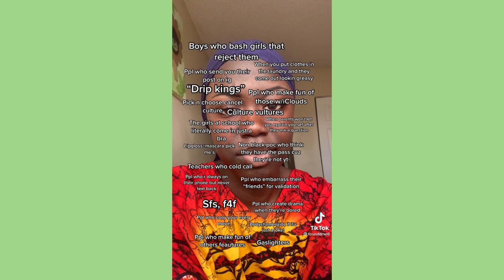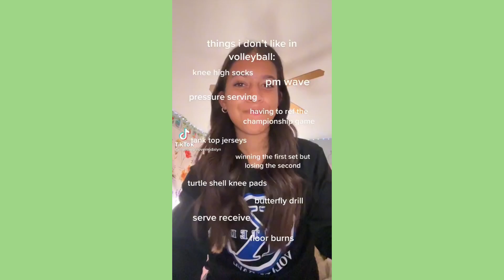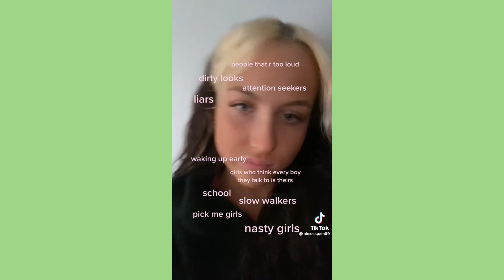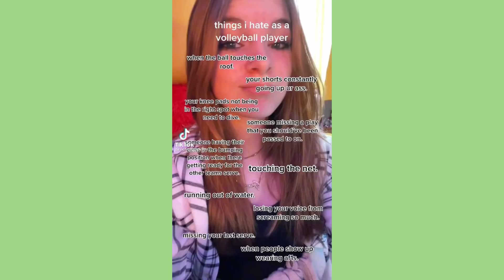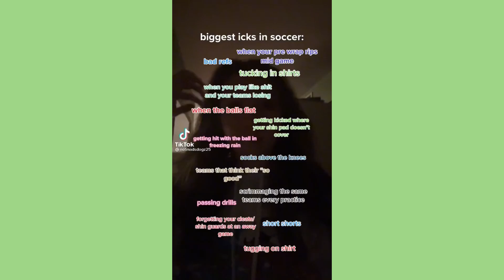don’t like ~ Sweet Tiktok Compilation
💚 sweet tiktok 💚